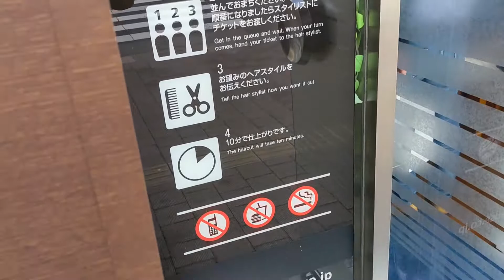【本店巡り】 QBハウス 銀座本店・深山ビル